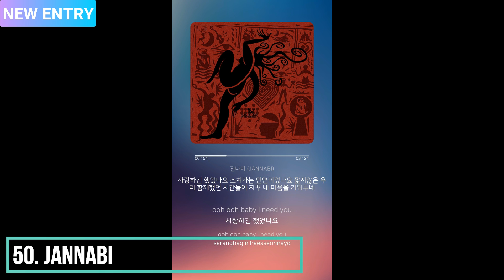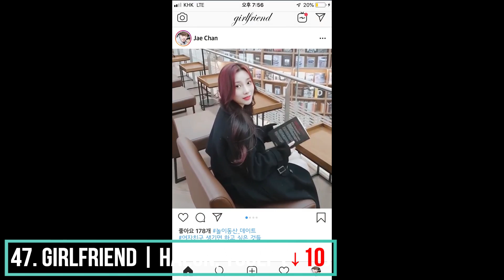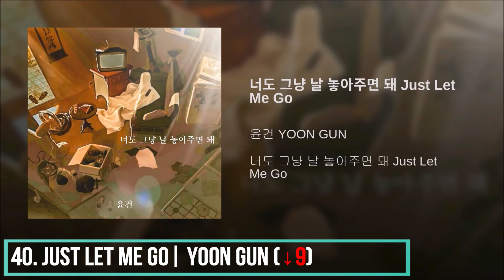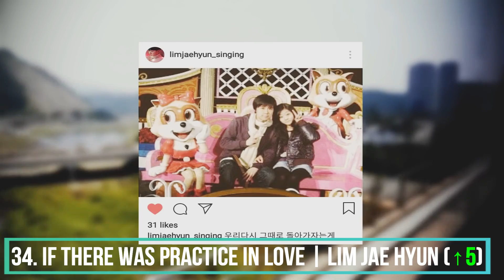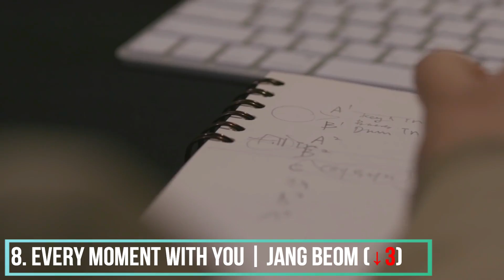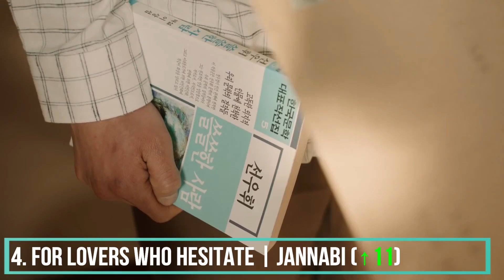[TOP 50] MELON WEEKLY CHART | APRIL 2019, WEEK 3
Hi Lovers ! Welcome on my channel. This is a video about the Melon Weekly Chart during the second week of april (8-14).